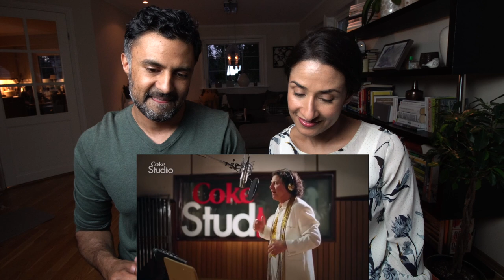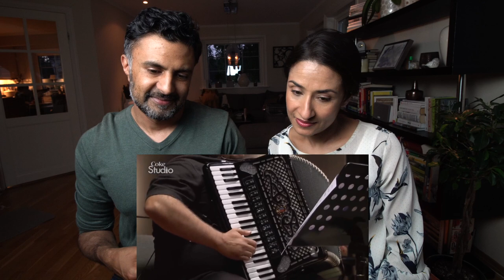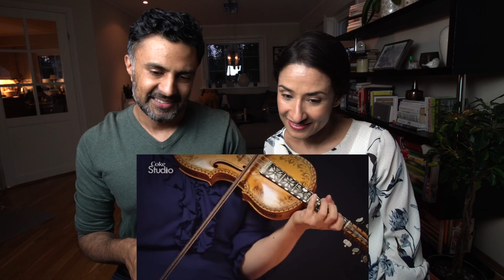Scandinavians in Balouchi music??? | Mian-biwi ki REACTION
We found some surprising and lovely fusion of Scandinavian and Balouchi folk music :)

About the singer: Rostam Mirlashari is an Iranian Baloch singer, based in Sweden. He makes songs in Balochi, Kurdish, Persian and other Iranian languages.